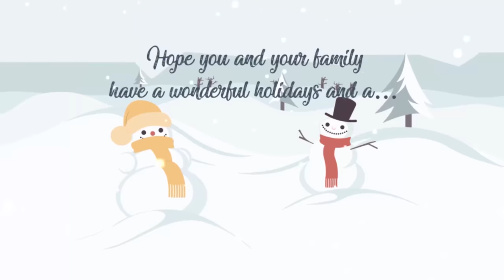Christmas 2020 Greetings | After Effects Project Files - Videohive template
Features : Easy to customize No plug-ins Required CC 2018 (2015) and above 1920×1080px Includes Font Includes Video Tutorial Audio: Audio not included but can be downloaded here

 Last Update 12 December 18 Created 12 December 18 After Effects Version CC 2018 Files Included After Effects Project Files, Vector Files, Design Files Length 0:49 Resolution 1920x1080 File Size 102mb Tags card, christmas, christmas card, display, gift, greeting, greetings, holidays, merry christmas, navidad, new year, opener, winter, wish, wishes